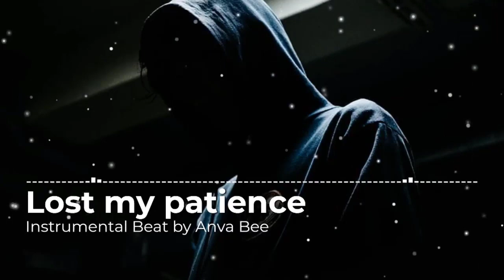Instrumental Beat, Lost my patience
Title : Lost my patience (Instrumental Beat)
By : Anva Bee

Thanks for listening. If you want to hear my other songs, check out my music video here:

Thanks.